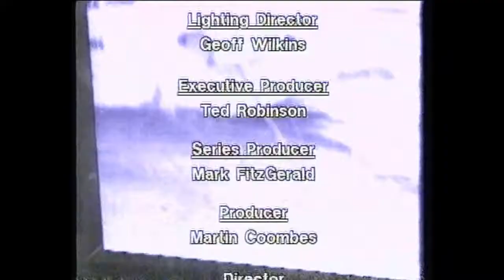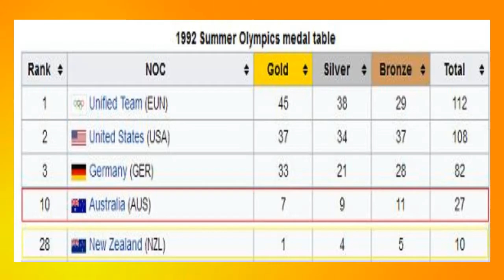1992 ABC TV Live And Sweaty _ I Don't Care as Long as We Beat NZ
1992 ABC TV Live And Sweaty _ I Don't Care as Long as We Beat NZ

ABC TV Live And Sweaty 31 July 1992

Details